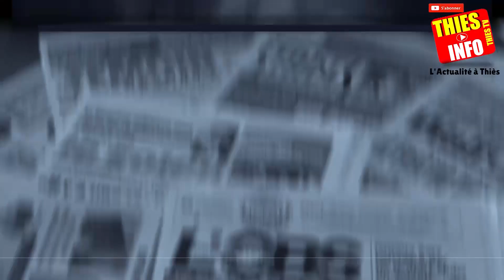Le DG de la Poste envoie une Forte délégation à Ndiassane